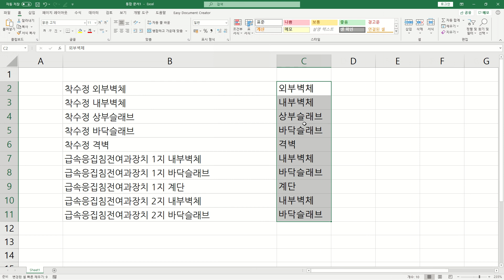엑셀 팁] 빠른 채우기 기능으로 텍스트를 쉽게 추출하기 (자막)